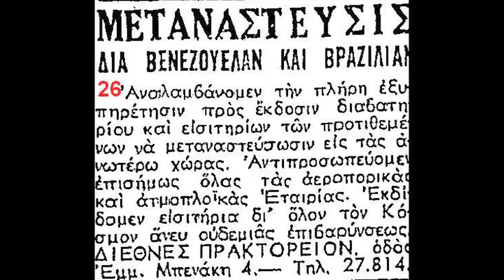Γιώργος Αετόπουλος - μετανάστης(slideshow)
Γιώργος Αετόπουλος - μετανάστης
2011